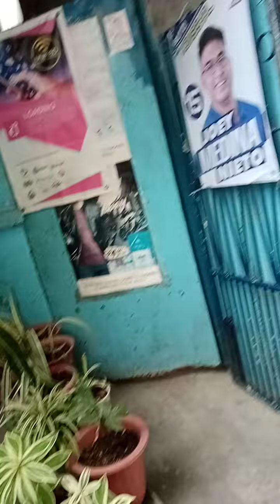CAVITE CITY MULA SA KALYE TREN RONQUILLO HANGGANG PALABAS SA KALYE TREN ROMUALDO--4-11-2022 - Monday